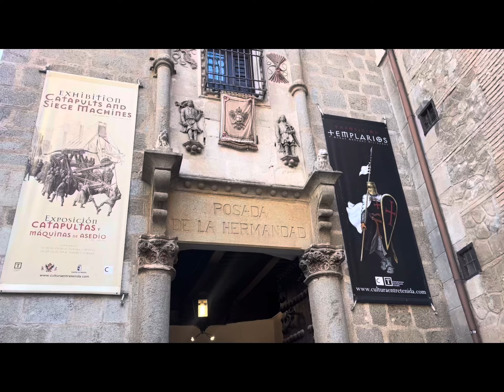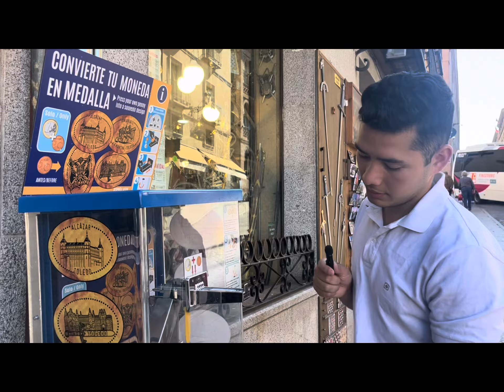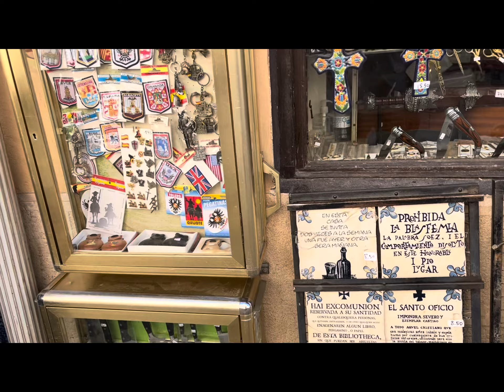QUE VER EN TOLERO - Ciudad medieval